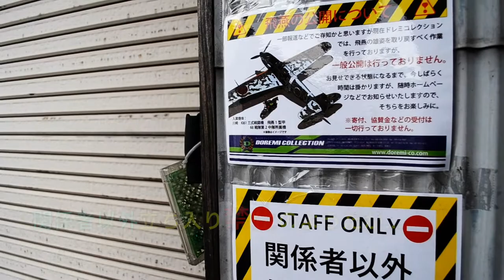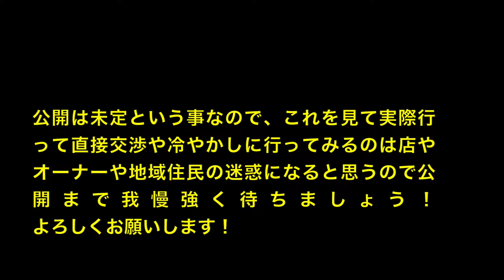時枝軍曹 幻の戦闘機